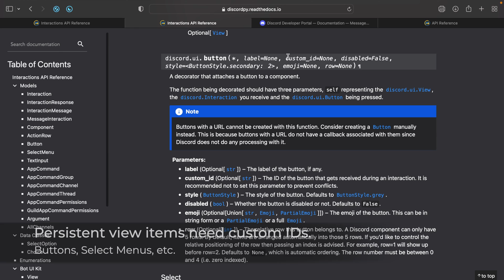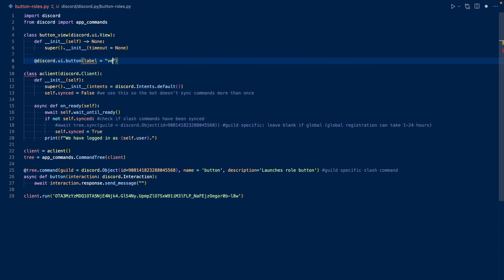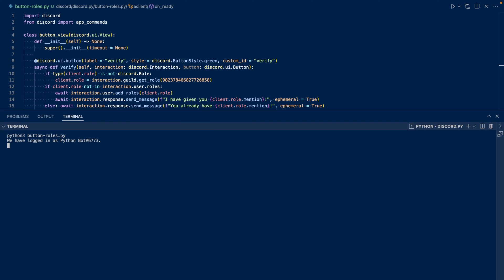Verify Button - Adding Roles with Buttons | discord.py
In this video, we work on adding a role with a button in discord.py v2.0.

More info & documentation below!

Chapters:
0:00-0:09 Intro
0:09-0:18 Slash Commands Framework
0:18-0:42 Creating the View
0:42-01:07 Button Documentation
01:07-01:15 Creating the Button
01:15-01:24 Callback
01:24-01:45 Role Client Variable
01:45-02:52 Button Callback
02:52-03:02 Sending the Button via Slash Command
03:02-03:27 Adding the View (to make it persistent)
03:27-03:46 Testing the Code
03:46-03:55 Outro